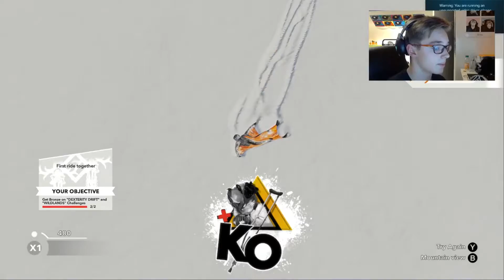''OH WAT MOOI!'' - Steep Open Beta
Hallo en welkom op TwoGamingNL.
Wij zijn Kiran en Koen en wij zijn twee gekke Gamer's
Kijker: Maar wat uploaden jullie dan?
TGNLTeam: Op dit kanaal vind je games zoals Minecraft, Call of Duty, GTA, Mario en meer.

Volg ons op Social Media om contact met ons te houden:
Facebook: Is nog niet aanwezig :(